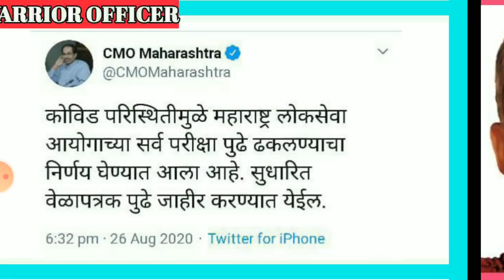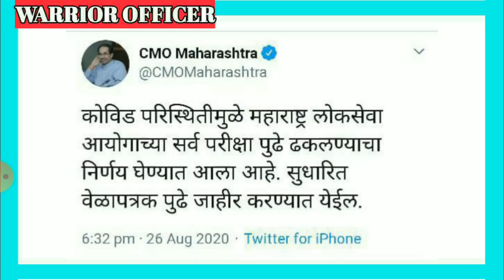एमपीएससीची परीक्षा खरंच पुढे ढकलली आहे का?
MPSC UPDATE!